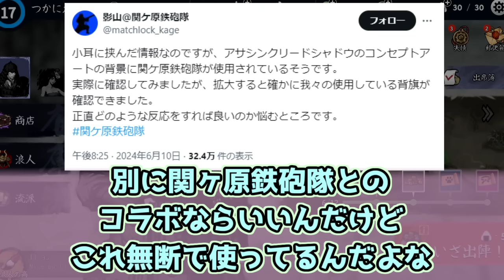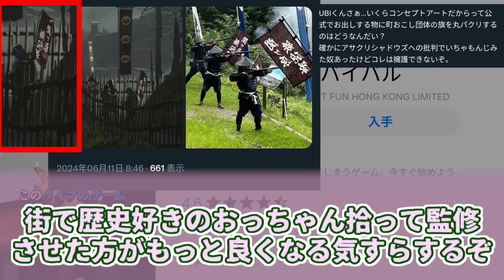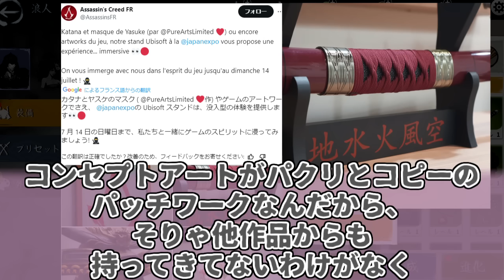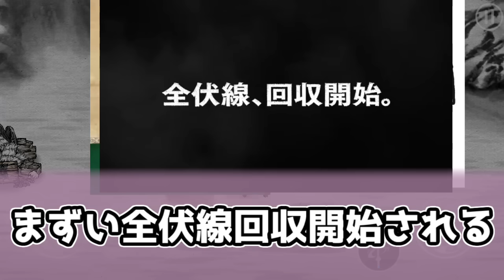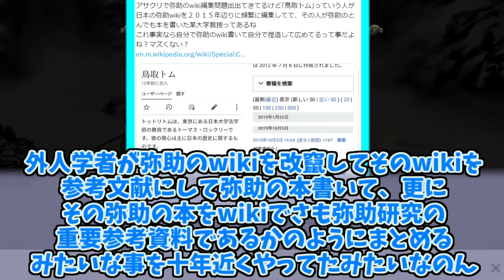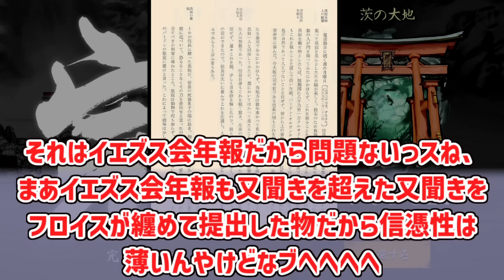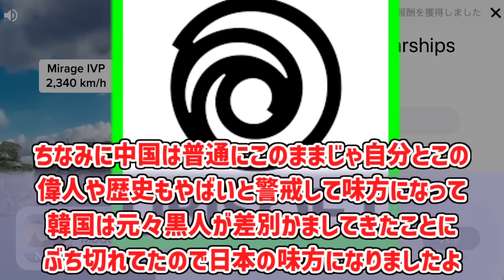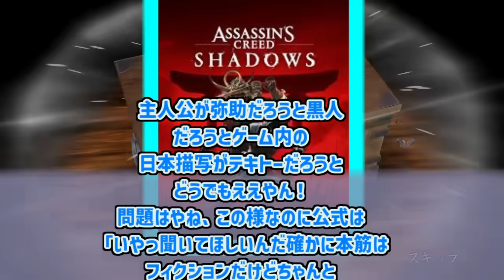弥助フリー素材概念にドン引きする愛好家たちの反応集【アサクリシャドウズ】【三代鬼徹】【アサシンクリードシャドウズ】【織田信長】【Ubisoft】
こちらから

(音楽)
効果音ラボ
魔王魂

(画像)
七三ゆきのアトリエ
いらすとや
OKUMONO
みんちりえ
イラストイメージ

使用音源
「VOICEVOX:四国めたん」
「VOICEVOX:ずんだもん」
「VOICEVOX:春日部つむぎ」
「VOICEVOX:雨晴はう」
「VOICEVOX:波音リツ」
「VOICEVOX:玄野武宏」
「VOICEVOX:白上虎太郎」
「VOICEVOX:青山龍星」
「VOICEVOX:冥鳴ひまり」
「VOICEVOX:九州そら」
「VOICEVOX:もち子(cv 明日葉よもぎ)」
「VOICEVOX:WhiteCUL」
「VOICEVOX:後鬼」
「VOICEVOX:No.7」
「VOICEVOX:櫻歌ミコ」

「COEIROINK:AI声優-銀芽」
「COEIROINK:AI声優-青葉」
「COEIROINK:AI声優-金苗」
「COEIROINK:リリンちゃん」
「COEIROINK:クロワちゃん」

「松華りすく」
(MYCOEIROINK)
「ピエール・クラウン」
(MYCOEIROINK)

出典引用元
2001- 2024 Ubisoft Entertainment. Ubisoft, Ubi.com and the Ubisoft logo are trademarks of Ubisoft Entertainment in the U.S and/or other countries

浪人